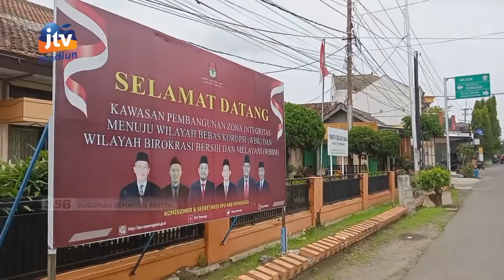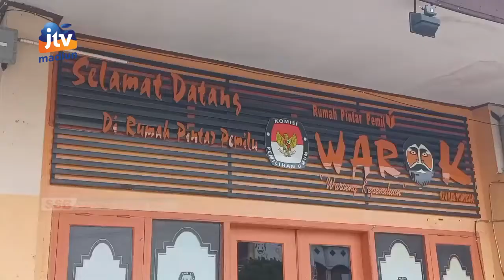PONOROGO - PILKADA 2024,KPU Usulkan Anggaran Rp. 69 Miliyar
Kpu ponorogo mengusulkan anggaran pelaksanaan pemilu kepala daerah 2024 kepada pemerintah kabupaten ponorogo  sebesar 69 miliyar rupiah. Angka tersebut meningkat dibandingkan pada pilkada 2020 yang berada dikisaran 43 miliyar rupiah.